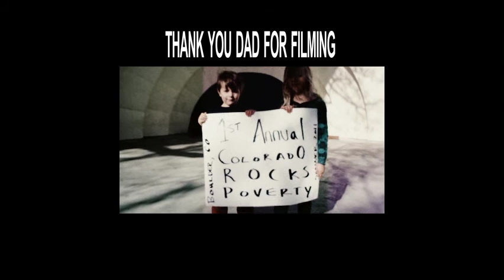my childhood in 4 minutes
thank you dad for filming.
by me (@seigfeid on Instagram)